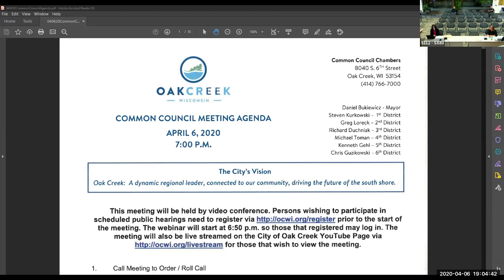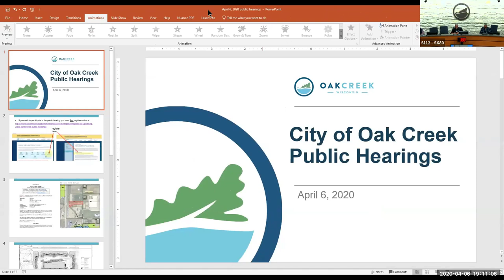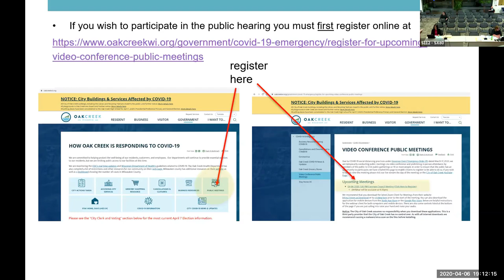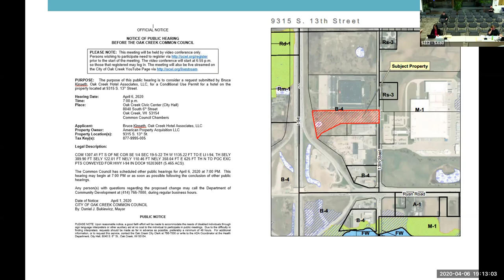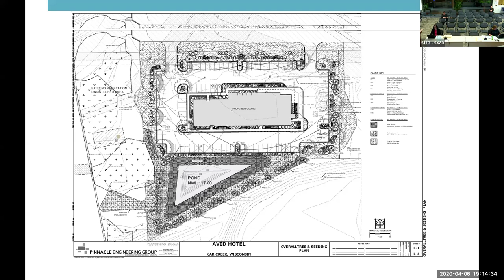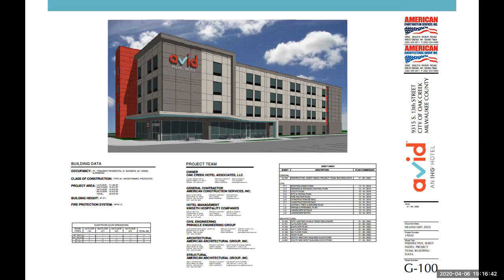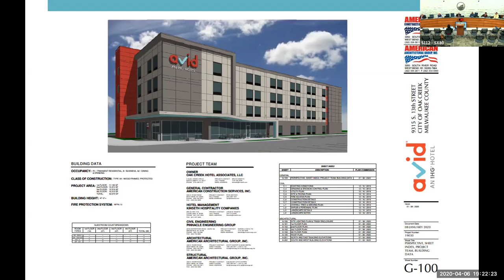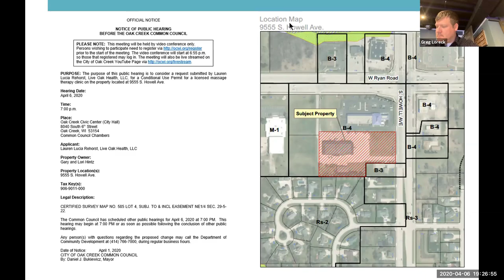Common Council Meeting 04-06-20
April 6, 2020, City of Oak Creek Wisconsin Common Council Meeting